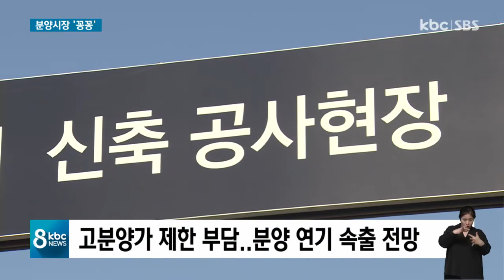고강도 규제..'분양 시기 미룰까' 고민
지난 연말 광주 전 지역이 조정대상지역과 고분양가 관리 지역으로 지정됐는데요.

고강도 규제로 일부 아파트는 후분양으로 전환하거나 분양 시기를 미루는 등 지역 분양시장에도 찬바람이 불고 있습니다.

임소영 기자의 보돕니다.